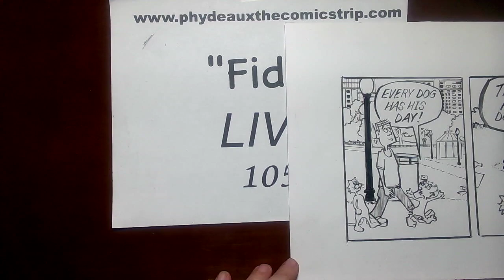Phydeaux the Comicstrip 7/20/24